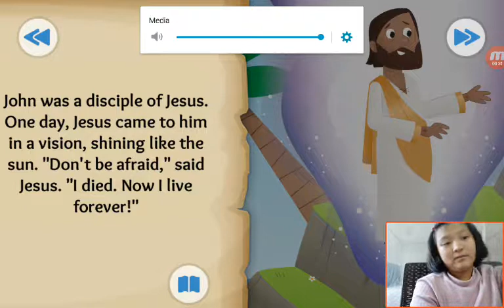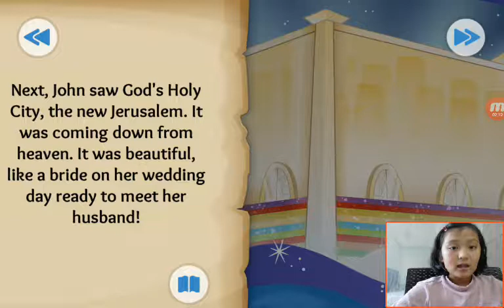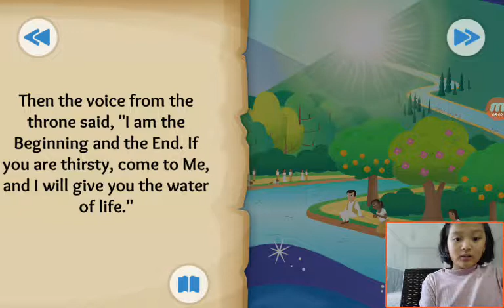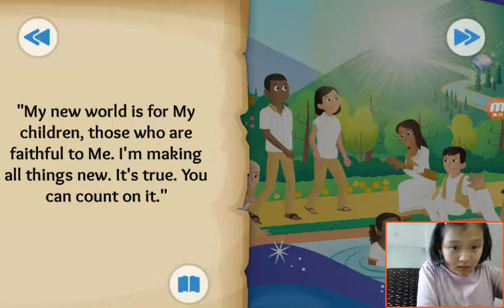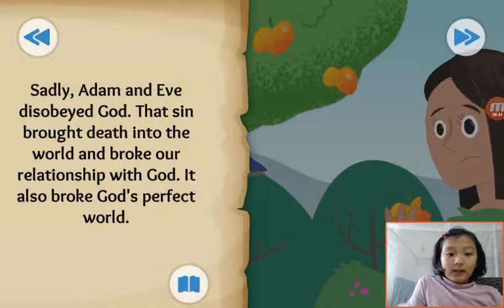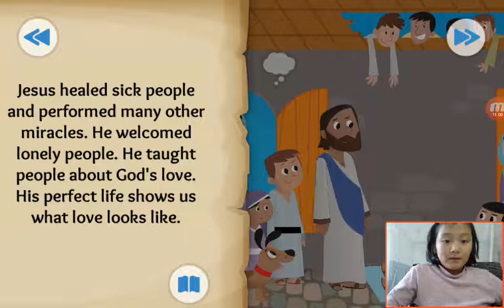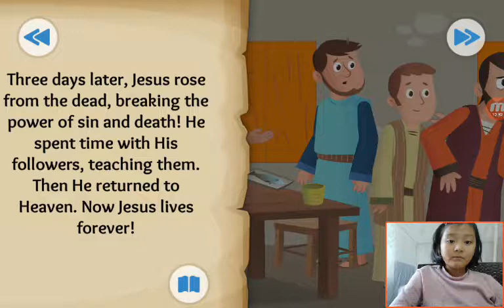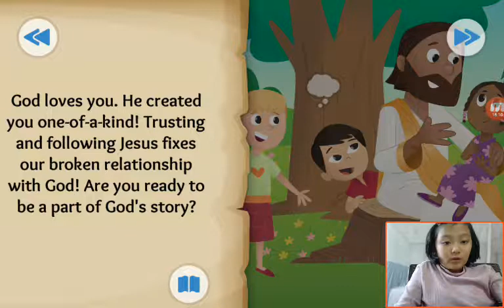‹Kids›Grace：Wonderful Bible Story‹성경이야기›– A Forever Promise about The new heaven and new earth